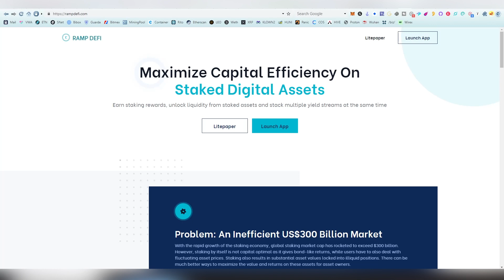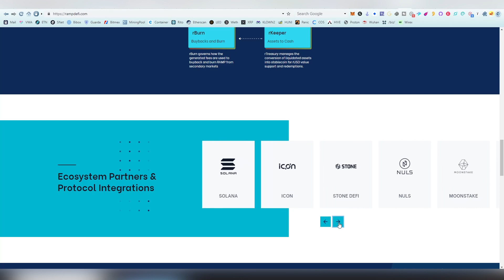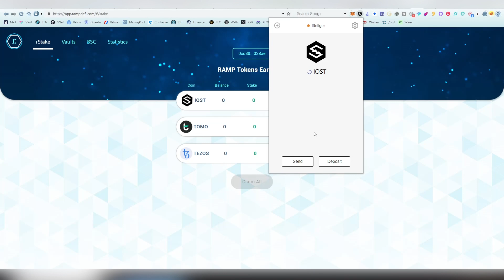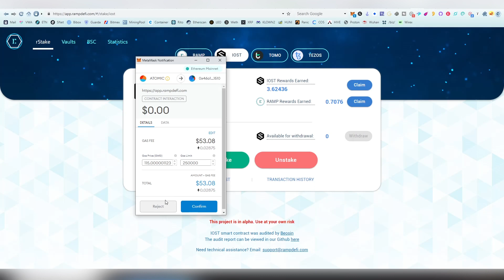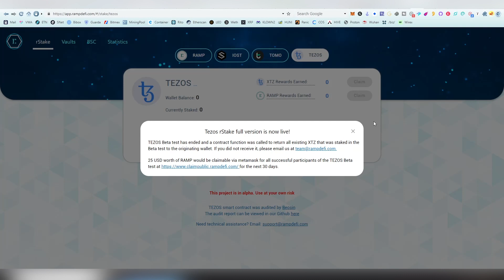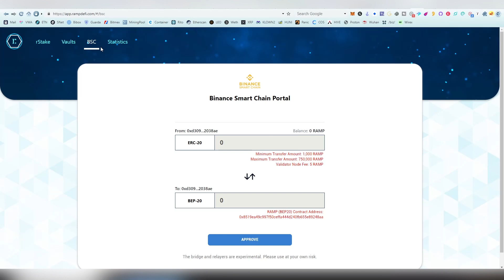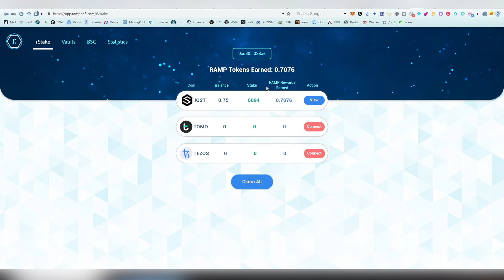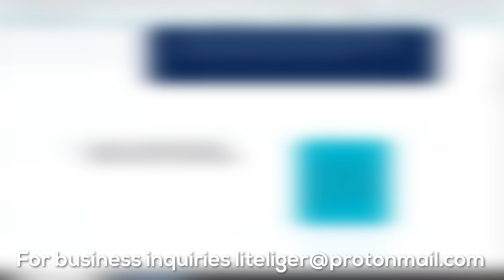Ramp DeFi Overview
RAMP DEFI proposes that the staked capital on the non-ERC20 staking blockchains be collateralized into rUSD, a stablecoin which is issued on the Ethereum blockchain. rUSD therefore represents collateralized staked liquidity. rUSD holders can borrow, lend or exchange rUSD for other stablecoins such as USDT or USDC freely within the DeFi ecosystem, creating a seamless liquidity “on/off ramp” for users with capital locked into staking arrangements on various blockchains.

Join my lounges to hang out and talk about general crypto stuff!